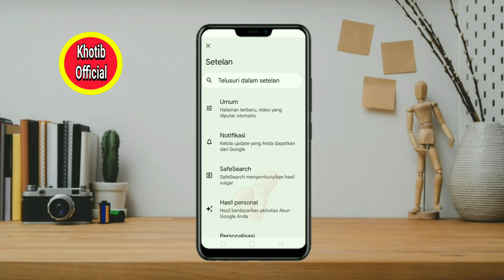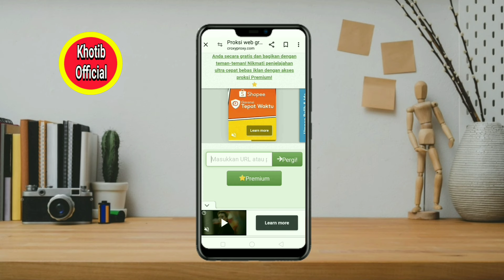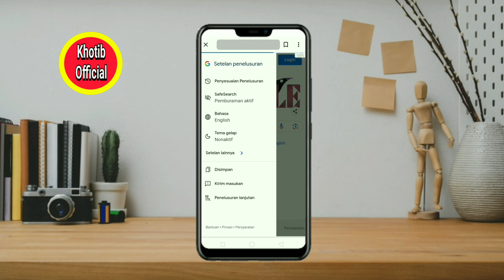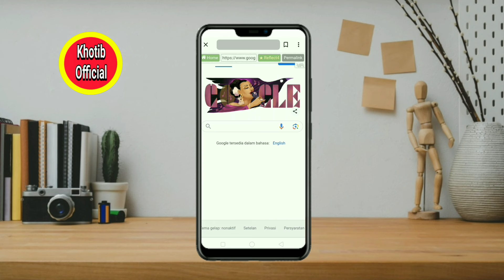Update 2024! Cara Nonaktifkan Safe Search Aktif Di Google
hallo bosqu... pada video ini menjelaskan cara mudah untuk menonaktifkan fitur safe search yang terkunci aktif di google dan semoga bermanfaat.